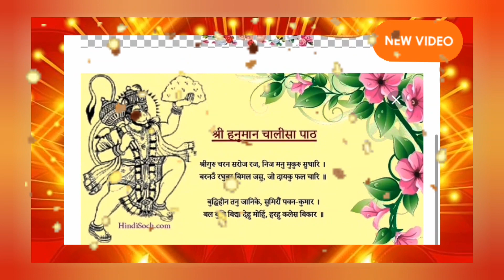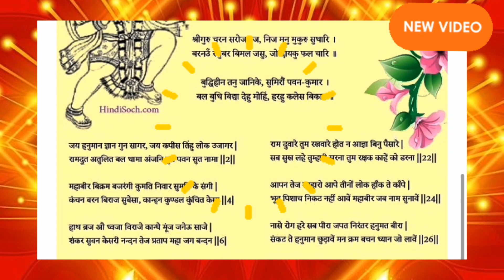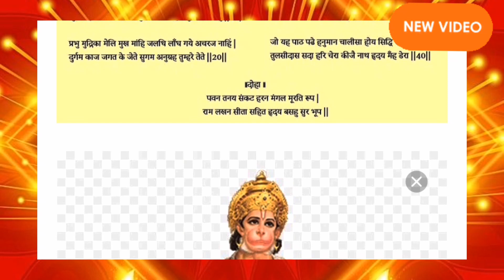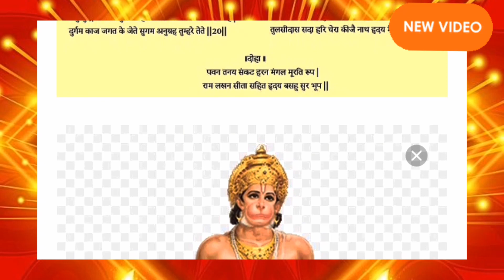💕संपूर्ण हनुमान चालीसा ।।💯Full Hanuman Chalisa🔥 Singer: 💥Hariharan:edit music video download free।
चमत्कारिक परिणाम 💥हनुमान चालीसा:देख दंग रह गए मोदी जी!🔥hanuman chalish lyrics 🙏

modi ji also like hanuman chalisa 🔥संपूर्ण हनुमान चालीसा  🙏hanuman chalish lyrics 🙏__________________________________________
🙏🚩 यह वीडियो हम गायक कार हमारे प्रेरणा श्रोत हरिहरन जी को समर्पित करते हैं ।।
Hariharan hanuman chalisa
chalisa hanuman
बागेश्वर सरकार हनुमान चालीसा
mehandipur balaji chalisa
मेहंदीपुर बालाजी चालीसा
Hanuman chalisa
hanuman chalisa lyrics
hanuman chalisa viral video
Hanuman chalisa viral
hanuman status bageshwar dham
ऋणमोचक मंगल स्तोत्र
हनुमान चालीसा या बजरंगबाण का पाठ कैसे करें
hanuman chalisa ka paath kaise kare
hanuman chalisa kab pandi chahiye
hanuman movie official trailer
hanuman aarti
rambhakt hanuman
how to read hanuman chalisa
lord hanuman